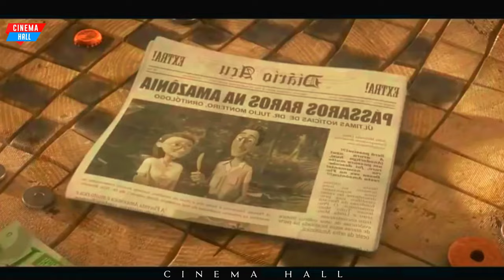Rio 2 (2014)Movie Explain in Bangla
MOVIE INFO :
Captured by smugglers when he was just a hatchling, a macaw named Blu (Jesse Eisenberg) never learned to fly and lives a happily domesticated life in Minnesota with his human friend, Linda. Blu is thought to be the last of his kind, but when word comes that Jewel (Anne Hathaway), a lone female, lives in Rio de Janeiro, Blu and Linda go to meet her. Animal smugglers kidnap Blu and Jewel, but the pair soon escape and begin a perilous adventure back to
freedom and Linda.

Details:
Director: Carlos Saldanha
Writers: Carlos Saldanha(story) Earl Richey Jones(story) Todd R.
Jones(story)
Release date: 2014 (United States)
Countries of origin: United StatesBrazil
Official sites: Official FacebookOfficial site
Languages: English PortugueseArabic
Also known as: Brazil
Production companies: Twentieth Century Fox AnimationBlue Sky

🔍Topics covered in this video:
Rio 1
Rio 2
Rio explained in bangla
bollywood movie bangla explained
korean movie bangla explained
korean drama bangla explained
korean Tv series bangla explained
korean series bangla explained
korean drama series explained in bangla
korean tv series explained in bangla
korean series explained in bangla
korean movie explained in bangla
korean full movie explained in bangla
hollywood movie bangla explanation
movie explained
hollywood movie in bangla explained
endingexplainbangla